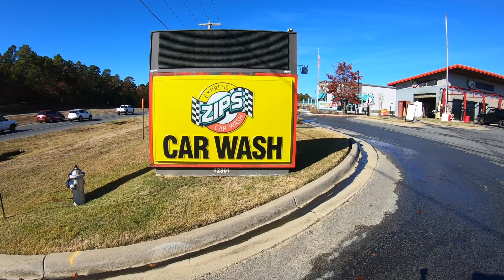Happy Thanksgiving Everyone (FIL-AM LIFE IN USA)